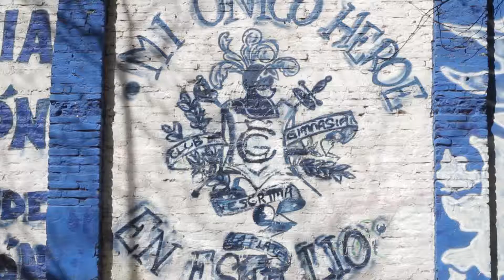Estudiantes vs. Gimnasia - Vivilo por TVU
Domingo / 17hs / se acerca la fecha / Dale Play en TVU